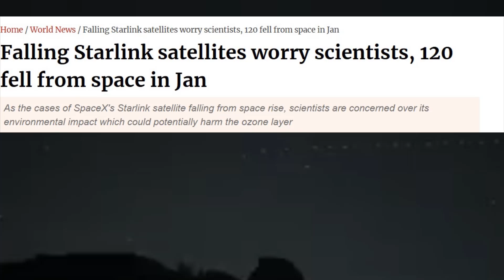SpaceX Starlink is Destroying the Ozone Layer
SpaceX's ambitious Starlink project is taking the world by storm, promising to bring high-speed internet to the masses. However, a growing concern is emerging among scientists and environmentalists - is SpaceX Starlink destroying the ozone layer? With thousands of satellites already in orbit and many more planned, the potential impact on our planet's delicate ecosystem is a pressing issue. In this video, we'll delve into the world of space junk, astronomy, and climate science to explore the potential consequences of SpaceX's actions. From the greenhouse effect to ozone layer depletion, we'll examine the data and expert opinions to separate fact from fiction. Join us as we navigate the complex relationship between space innovation, the environment, and humanity's quest for progress.